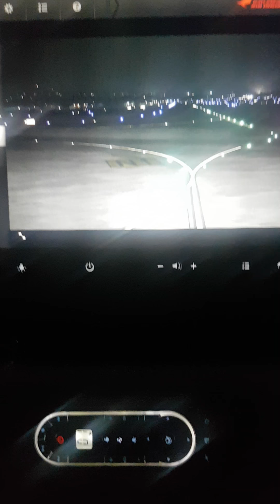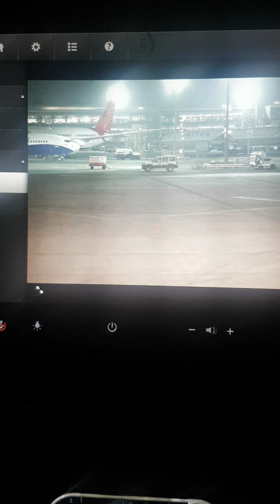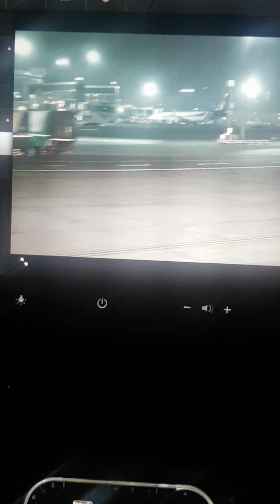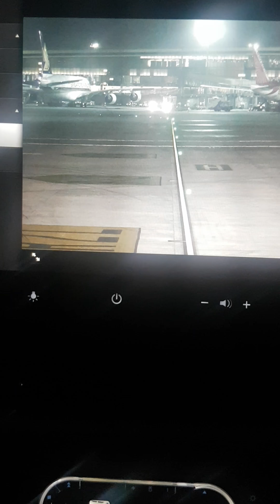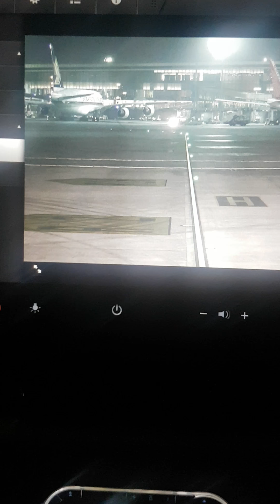Mumbai Airport Very Clear View || High Resolution Camera